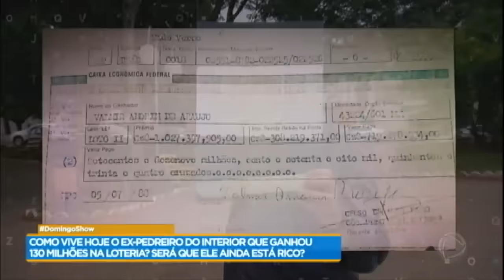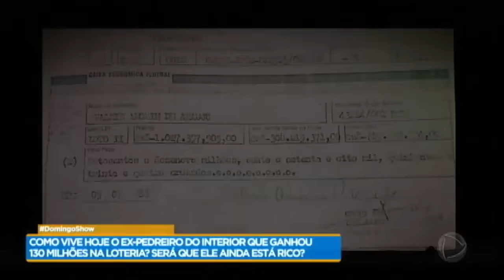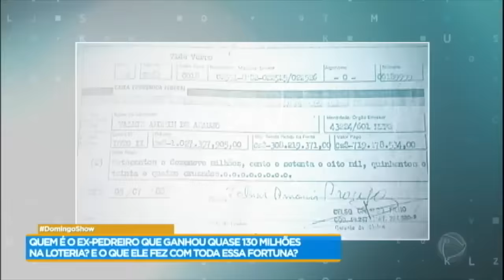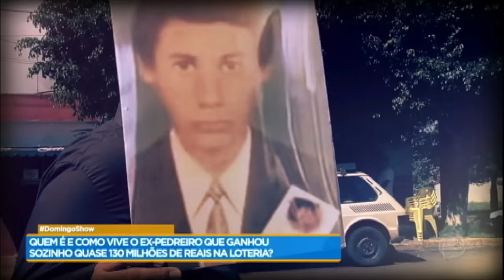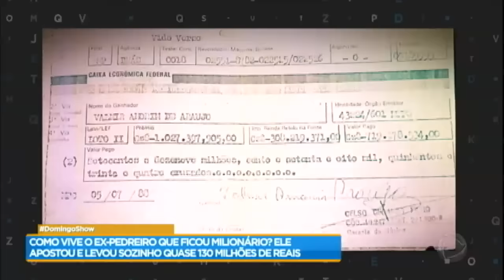Conheça o pedreiro que ganhou R$ 130 milhões na loteria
Em 1987, com dificuldades financeiras e sem colchão para dormir, o rapaz jogou na loteria pela primeira vez na vida. “Desde a minha adolescência, eu tinha na cabeça que eu ia ganhar na loteria”, garante ele. Sua profecia se realizou, e uma de suas apostas foi premiada, fazendo com que ele ganhasse um valor estimado em R$ 130 milhões.